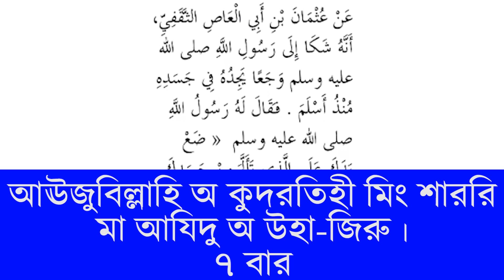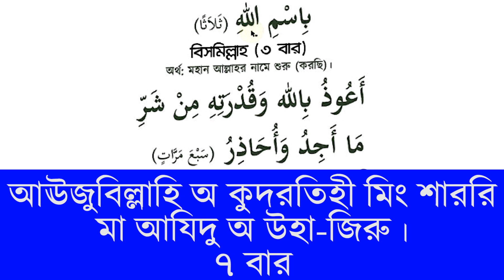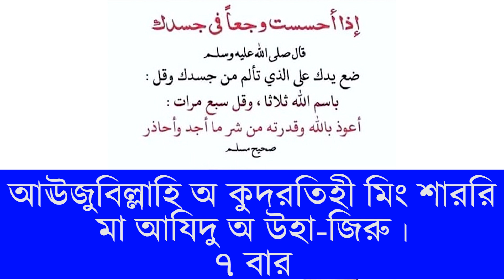শরীরের যে কোন ব্যাথা-বেদনা দূর করার জন্য অত্যন্ত কার্যকরী এই ছোট্ট দোয়াটি শিখে রাখুন,অবশ্যই ফল পাবেন